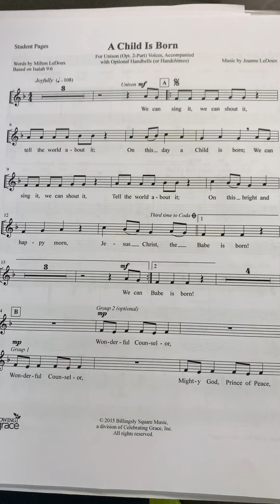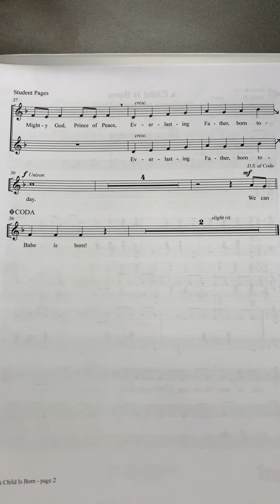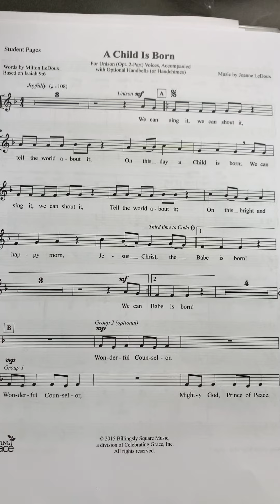A Child Is Born